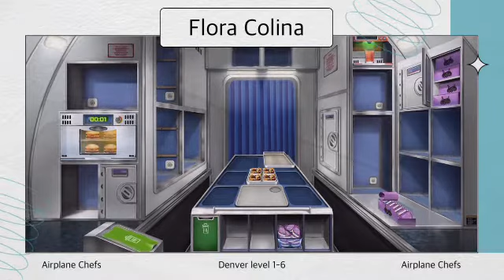Airplane Chefs:Denver Level 1 to Level 6 Completed:Relaxing Game|Flora Colina